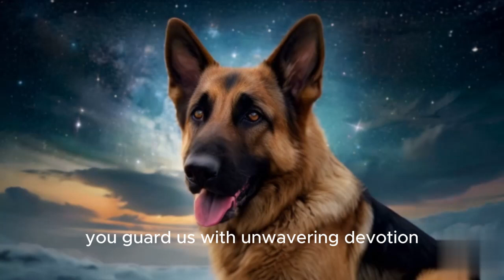Goodnight Dogs | Goodnight the World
Let's introduce children to the wide variety of puppies and teach them that puppies are important family members. The diverse array of puppies makes up this wonderful world.